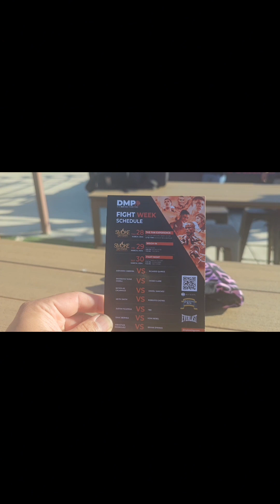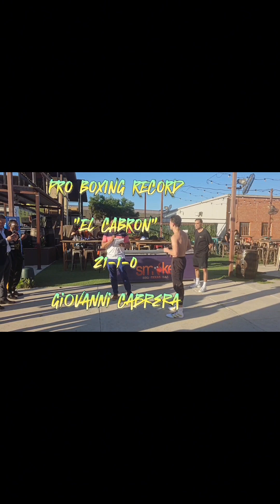DMP Boxing San Antonio TX. The workouts before the fights.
Justin "Time" Fugueroa
Giovanni Cabrera El Cabron
sharahya moreu